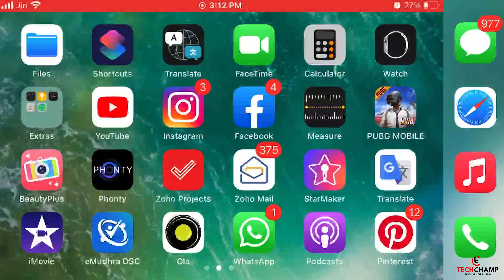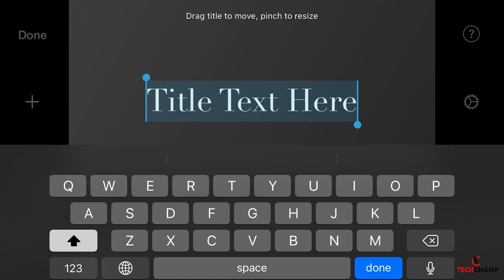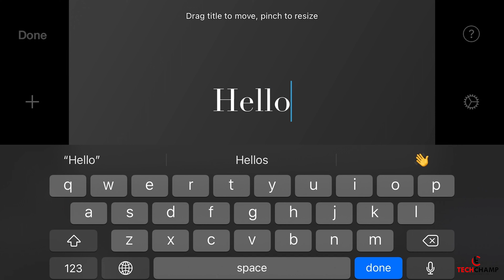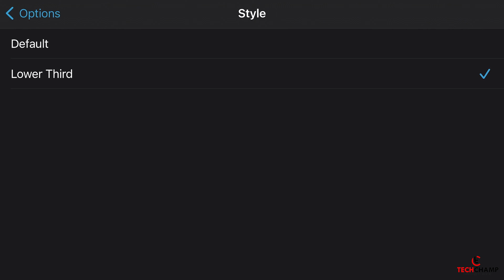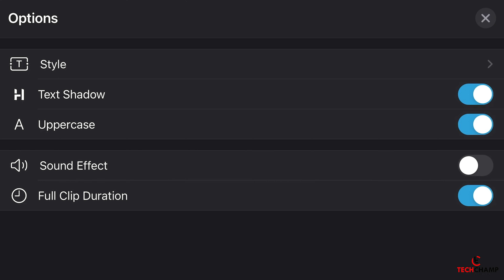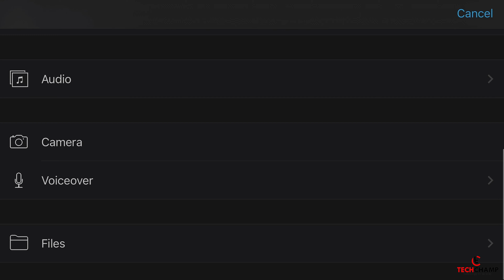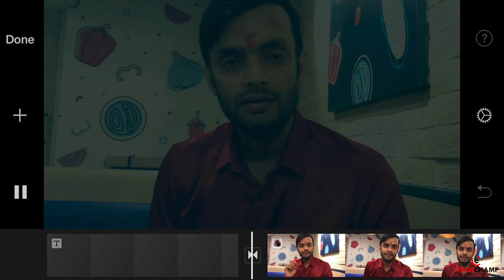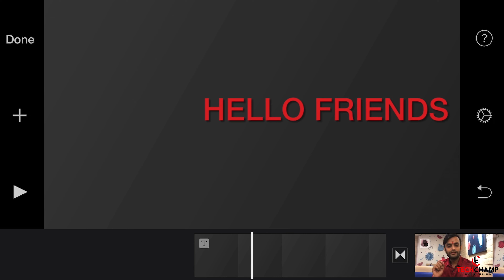iMovie Updates: Change Text Font, Color, Position & More on iPhone | iMovie Tutorial for iPhone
Namaskar Doston,
Aaj ka humara yah video iMovie ke naye updates ke baare me hai jo iOS 14 me diya gaya hai. Is update me 3 naye features diye gaye hai jo ki text, background aur video filter se related hai. maine is video me teeno updates ke baare me details me batlaya hai. aasha karta hoon aapko humara yeh video pasand aaya hoga.

iMovie Updates 2020.
Change text color, font, position, size
Select background
Customize video filter value